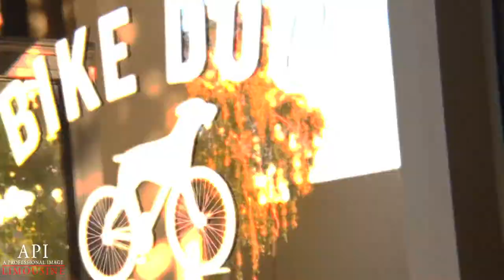Sacramento Brew Tours-Bike Dog Brewing CO-API Brew Tours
Sacramento Brew Tours-Bike Dog Brewing CO quick video overview-API Brew Tours.
*API Brew Tours*
Check out the video and book your brew tour today!
Hops to Table Magazine
Beers In Sacramento

Sacramento Limo Service, Sacramento Party Bus Rentals and NV Tours.